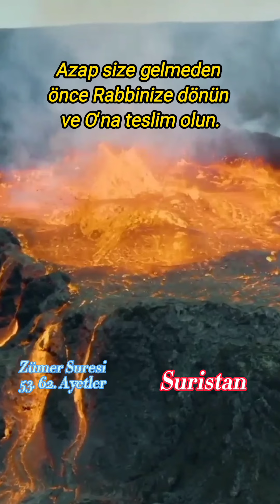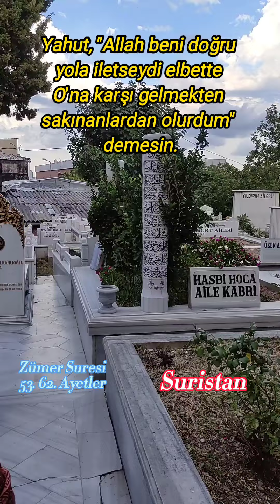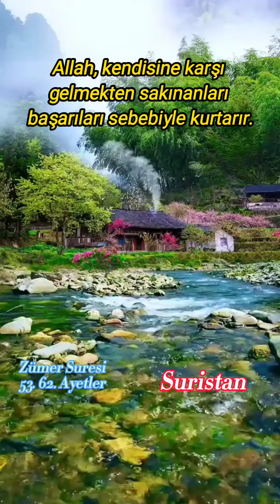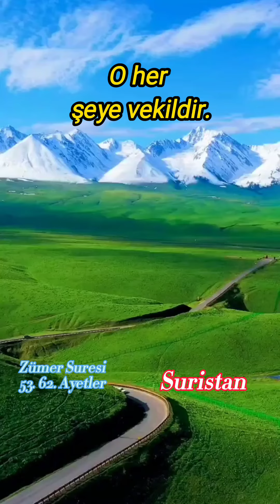Zümer Suresi ﴾53-62﴿ Ayetler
De ki: "Ey kendilerinin aleyhine aşırı giden kullarım! Allah'ın rahmetinden ümidinizi kesmeyin. Şüphesiz Allah bütün günahları affeder. Çünkü O, çok bağışlayandır, çok merhamet edendir." Zümer suresi﴾53﴿